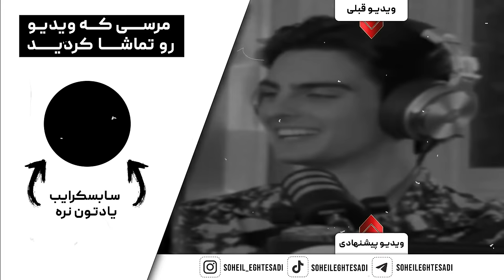Maschet | King Raam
Become your own VPN provider.
Raam and Soheil are back at it in another episode of MastChet where they about relationships and the etiquette of a menage a trois.
To learn more about psychedelic therapy go to my brother Mehran's for his next retreat.

***Masty o Rasty is not responsible for, or condone, the views and opinions expressed by our guests ***

***مستی و راستی هیچگونه مسولیتی در برابر نظرها و عقاید مهمان‌های برنامه ندارد.***
King Raam Tour:
Aug 29 2024 - Istanbul
Nov 21 2024 - Boston,
Nov 23 2024 - New York
Nov 24 2024 - Washington, DC
Nov 26 2024 - Atlanta
Nov 29 2024 - Houston,
Nov 30 2024 - Dallas, TX
Dec 3 2024 - San Diego
Dec 4 2024 - Los Angeles
Dec 5 2024 - San Francisco
Dec 8 2024 - Portland
Dec 9 2024 - Seattle